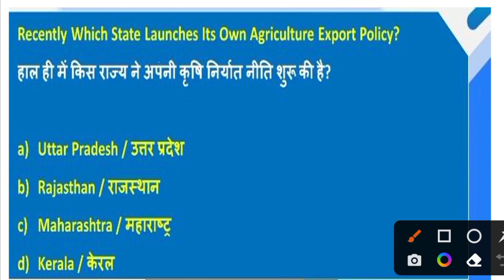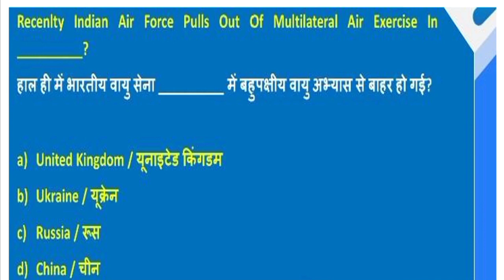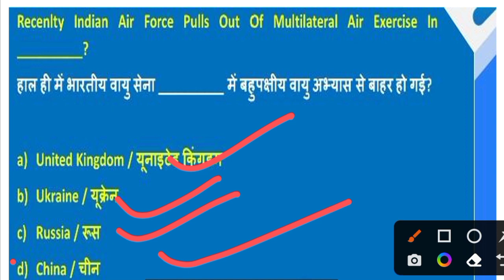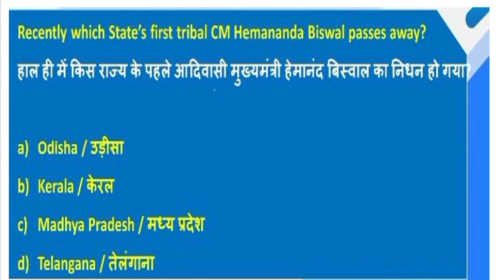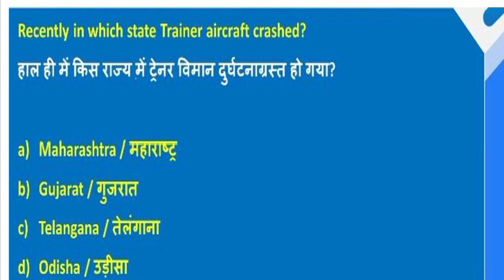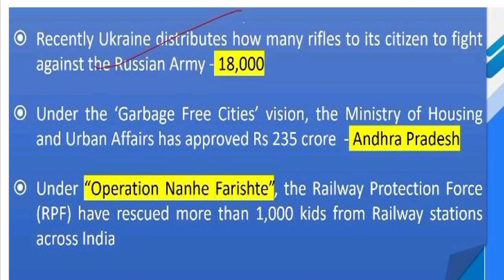AEES CURRENT AFFAIRS | CLASS NO - 19 | AEES CLASSES | ATOMIC ENERGY EDUCATION SOCIETY EXAM 2022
Instagram 👉 @iMithunSingh

AEES PRT SYLLABUS 2022 | ATOMIC ENERGY EDITION SOCIETY SYLLABUS 2022 | AEES PRT OFFICIAL SYLLABUS 22

AEES EXAM 2022 IN ENGLISH OR HINDI ? AEES  परीक्षा हिंदी में होगी या इंग्लिश में या बाइलिंगुअल में ?